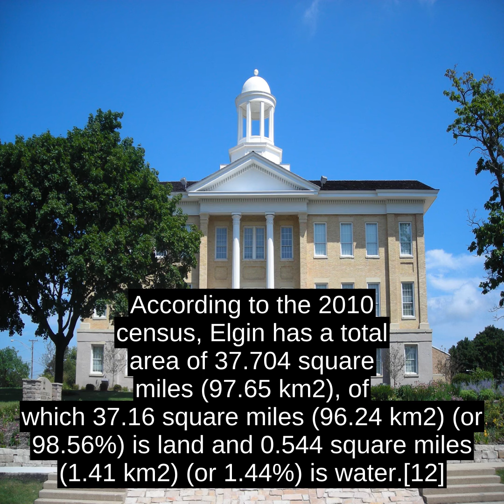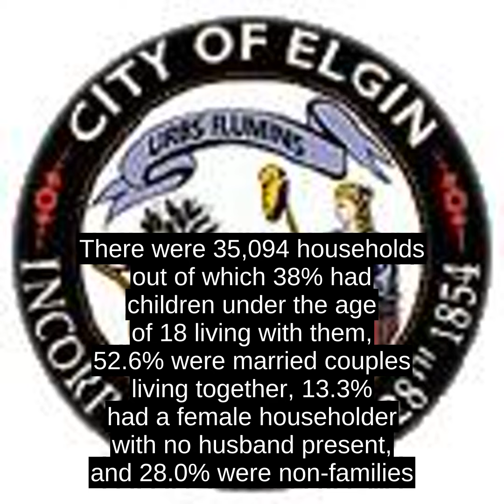Elgin, Illinois (USA) - History and Facts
Elgin (/Ë É l dÊ Éª n  /   EL -jin) is a city in Cook and Kane counties in the northern part of the U.S